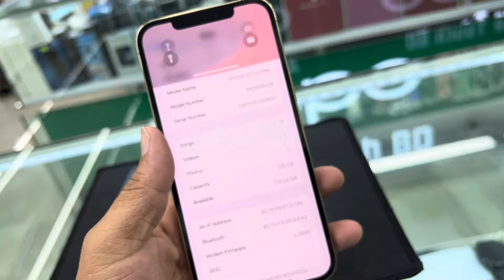Iphone 12 Promax Offer | Iphone 12 pro offer | Apple touch bd| Basundhara City